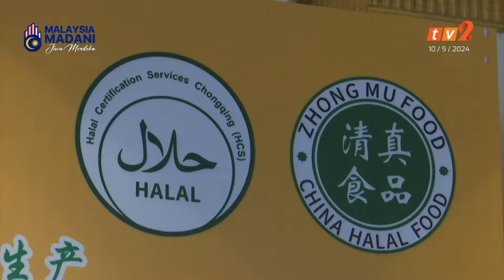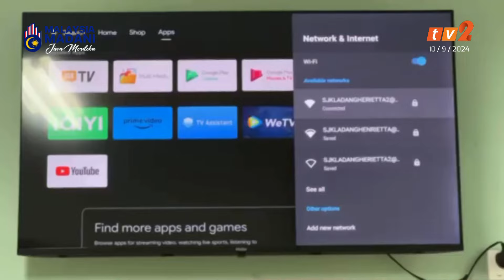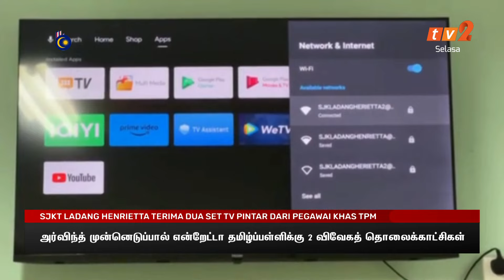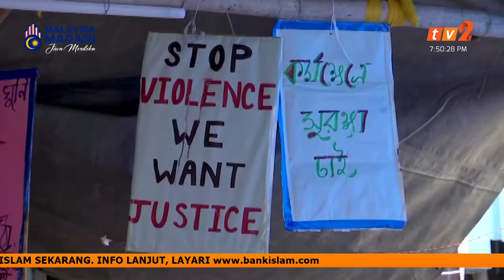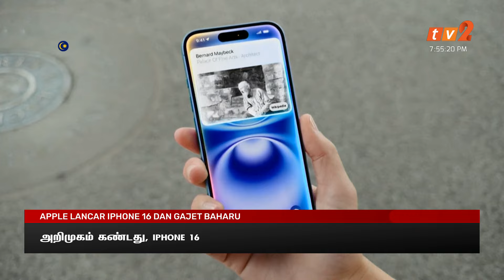10 SEPTEMBER 2024 - BERITA TAMIL